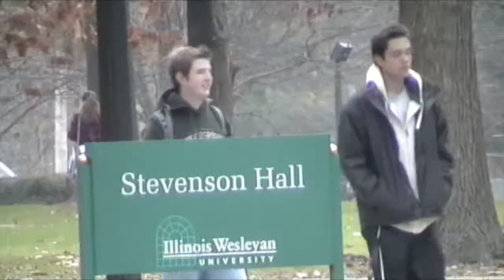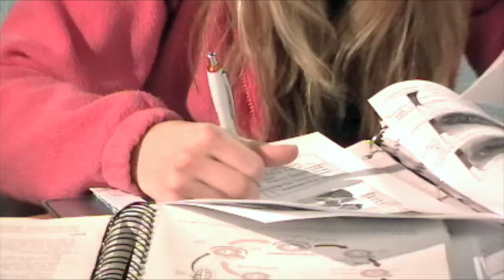Jahrgang '89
Short five minute film project for my German Post-war Cinema class. Attempts were made to emulate the style of Juergen Boettcher's 'Jahrgang '45' (Born in '45) and the Italian Neorealism film genre.